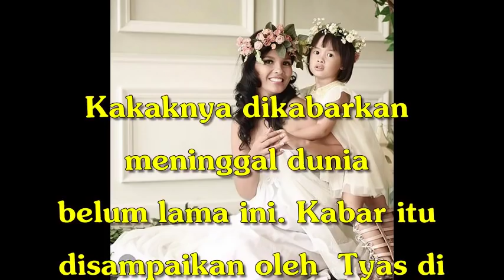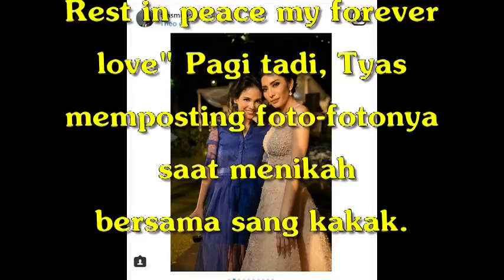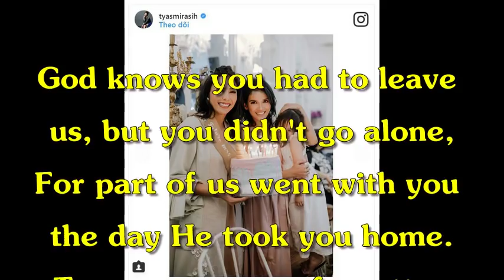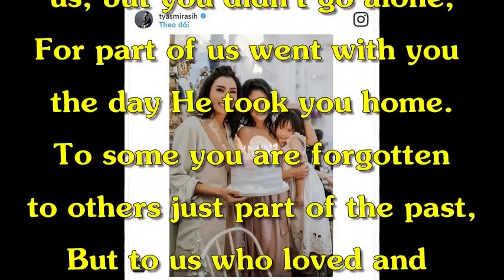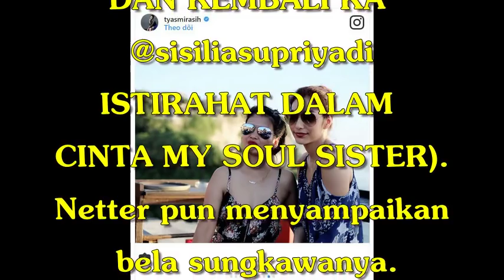10 Momen Kebersamaan Tyas Mirasih dengan Kakaknya yang Baru Saja Meninggal Dunia, Dekat Banget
10 Momen Kebersamaan Tyas Mirasih dengan Kakaknya yang Baru Saja Meninggal Dunia, Dekat Banget